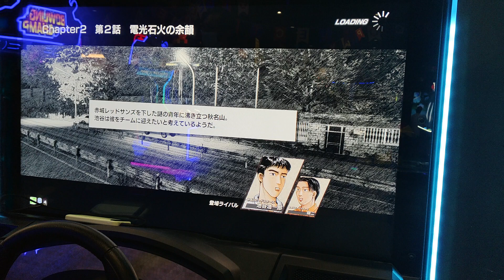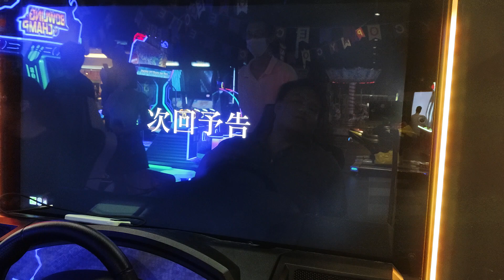头文字D AC Story mode chapter 2 第二话